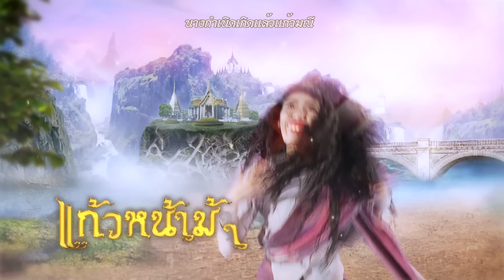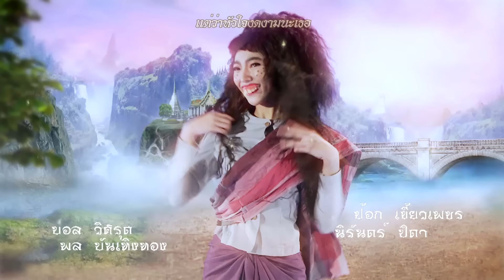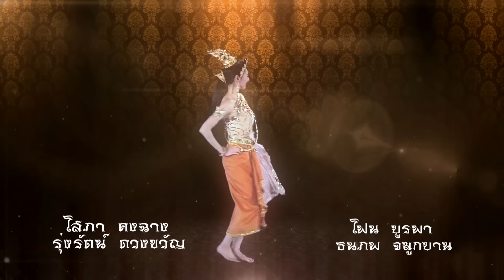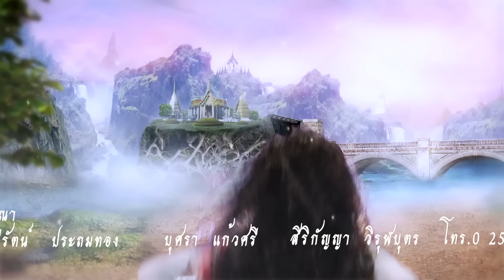แก้วหน้าม้า 2558 [เฉพาะกิจ Lockdown] - ตอนที่ 21 (13 มิถุนายน 2563)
[จากสถานการณ์ปัจจุบันทำให้ไม่สามารถถ่ายทำละครเรื่อง "พระสุธน มโนห์รา" ได้ จึงมีความจำเป็นต้องนำละครเรื่อง "แก้วหน้าม้า" มาออกอากาศ]

เรื่องราวของนางแก้วมณีอดีตนางฟ้าบนสวรรค์ที่ถูกสาปให้มาเกิดเป็นหญิงสาวชาวบ้านที่มีใบหน้าเป็นม้า วันหนึ่งพระปิ่นทองพระโอรสของท้าวภูวดลแห่งเมืองมิถิลาได้ออกมาเล่นว่าวด้านนอกพระราชวัง ว่าวพระปิ่นทองเกิดสายป่านขาดลอยไปตกที่ทุ่งนา นางแก้วมณีเห็นจึง เก็บกลับไปไว้ที่บ้าน เมื่อพระปิ่นทองมาขอว่าวคืนนางแก้วได้ขอให้พระปิ่นทองรับตนเองไปเป็นพระมเหสี ด้วยความอยากได้ว่าวคืนพระปิ่นทองจึงตกปากรับคำไปส่งเดช จนในที่สุดนางแก้วมณีก็ได้เข้าไปอยู่ในวังแต่ก็ต้องถูกกลั่นแกล้งต่าง ๆ นานา โดยท้าวภูวดลให้นางแก้วมณีไปตัดเขาพระสุเมรุ ระหว่างทางก็ได้พระฤๅษีช่วยและพระฤๅษีนี้เองเป็นผู้ที่ถอดหน้าม้าและมอบเรือเหาะกับมีดโต้วิเศษไว้ให้ เมื่อได้เขาพระสุเมรุกลับมาท้าวภูวดลสั่งให้พระปิ่นทองเดินทางไปยังเมืองโรมวิถีเพื่ออภิเษกกับเจ้าหญิงทัศมาลี และพระปิ่นทองยังยื่นคำขาดว่าหากกลับมา นางแก้วมณียังไม่มีลูกกับพระองค์ก็จะให้นำตัวไปประหารเสีย

วันที่ออกอากาศ : 13 มิถุนายน 2563
นักแสดงนำ : ดาริน ดารากานต์, เอกราช กฤตสิริทิพย์, ไพโรจน์ สังวริบุตร, ชุติมา เอเวอรี่, ธีระธันญ์ ขจรชัยเดชาวัฒน์, คริษฐา สังสะโอภาส
ผลิตโดย : บริษัท สามเศียร จำกัด , บริษัท ดีด้า วิดีโอ โปรดักชั่น จำกัด
บทละครโทรทัศน์ : แก้วกัลยาณี
กำกับการแสดง : ภิภัชพนธ์ อภิวรสิทธิ์